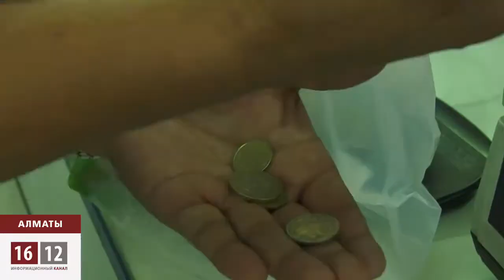Қазақ шырыны Ресей үшін тәтті емес / 1612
Ресейлік мамандар қазақтың Organic шырынын жарамсыз деп тапты. Украина кәмпиті «Рошен» сынды қазақ шырыныда Кремль таңдайына жақпай отыр. Сарапшылар бұл әдеттегідей Ресейдің экономикалық қысымы дейді. Аз ғана отандық өнімнің қуғынға түсуі Ресейдің тең одақ емес, Қазақстанды отар ел деп білуі дейді саясаткерлер.